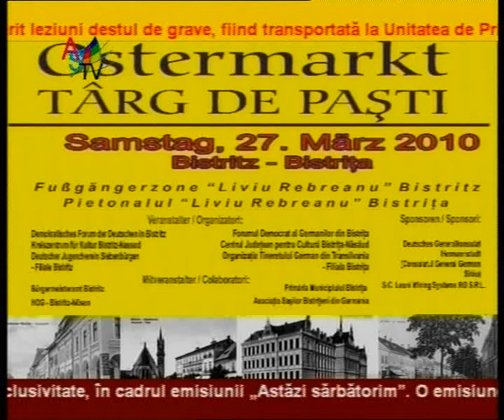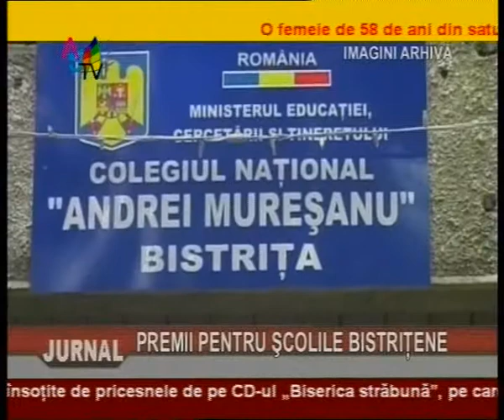Jurnal 24 03_clip2.wmv